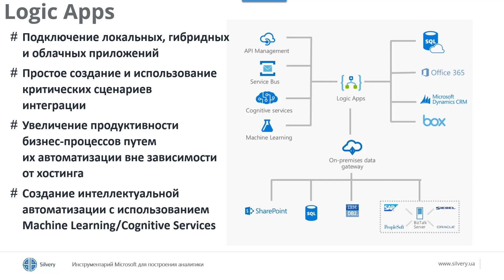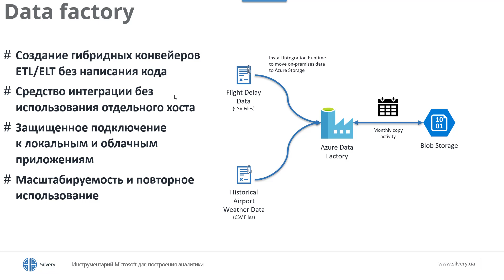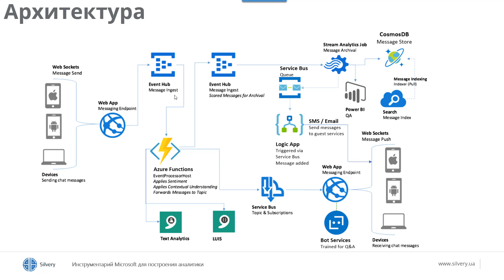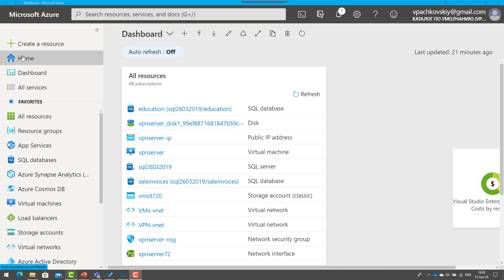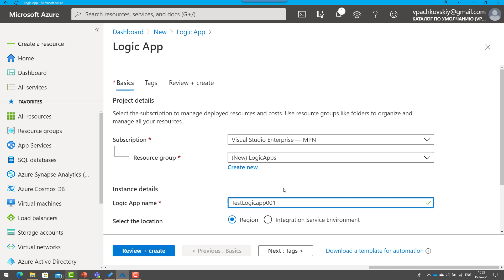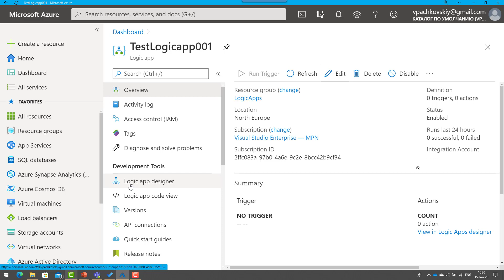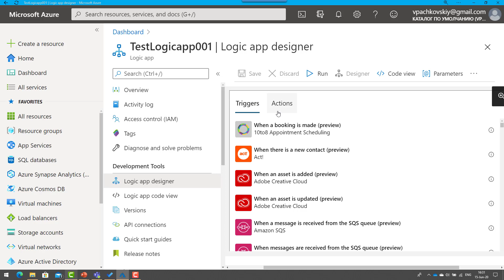Microsoft Azure Logic Apps и Data factory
Фрагмент  технического онлайн тренинга Silvery LLC 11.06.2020 «Инструменты Microsoft для построения аналитики», посвященный двум облачным службам Microsoft Azure - Logic Apps и
Data factory.

Облачный сервис Logic Apps предназначен для автоматизации бизнес-задач и процессов.
Logic Apps - это:
- Подключение локальных, гибридных и облачных приложений
- Простое создание и использование критических сценариев интеграции
- Увеличение продуктивности бизнес-процессов путем их автоматизации вне зависимости от хостинга
- Создание интеллектуальной автоматизации с использованием Machine Learning/Cognitive Services

Data factory - служба Azure, которая собирает необработанные данные и преобразуют их в готовую к использованию информацию. Data factory это:
- Создание гибридных конвейеров ETL/ELT без написания кода
- Средство интеграции без использования отдельного хоста
- Защищенное подключение к локальным и облачным приложениям